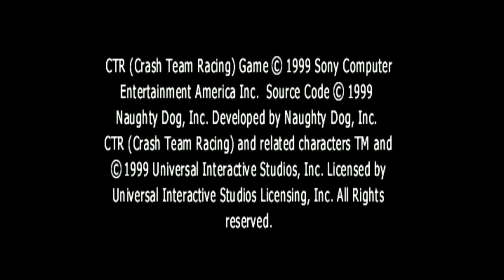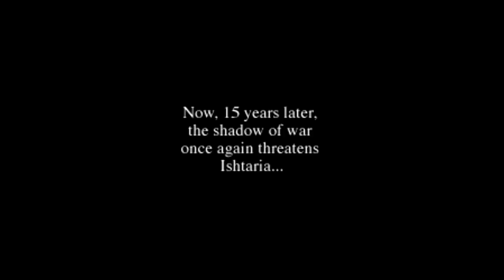+ 200 GAMES ON PS CLASSIC !!! + Silent Hill Theme DOWNLOAD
More than 200 games insalled in my console, AMAZING!

And a present for you, SILENT HILL THEME to install on it.

RECOMMENDED AMAZON.COM:
PS CLASSIC
64GB usb drive
8bitdo adapter
500GB HDD
Sata to USB

RECOMENDADO AMAZON ES
PS CLASSIC
64GB DRIVE
8bitdo adapter
500GB HDD
Adaptador SATA a USB

SATA TO USB:
Amazon UK
Amazon DE
Amazon FR

500GB HDD
Amazon UK
Amazon DE
Amazon FR